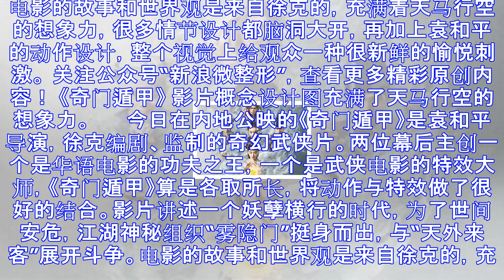《奇门遁甲》袁和平：“新鲜感”是当今武侠电影的最大刚需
电影的故事和世界观是来自徐克的，充满着天马行空的想象力，很多情节设计都脑洞大开，再加上袁和平的动作设计，整个视觉上给观众一种很新鲜的愉悦刺激。 关注公众号“新浪微整形”，查看更多精彩原创内容！ 《奇门...